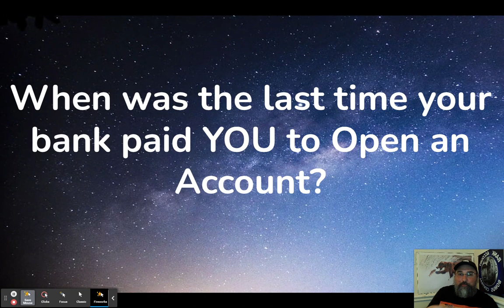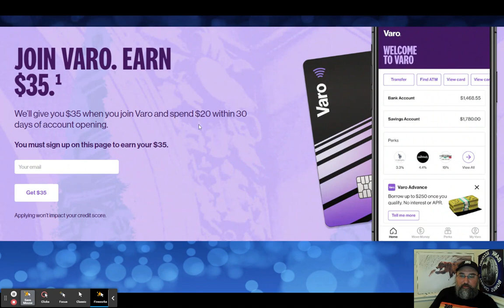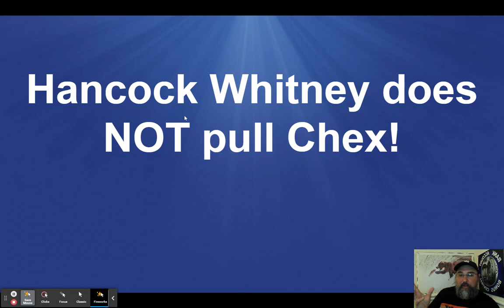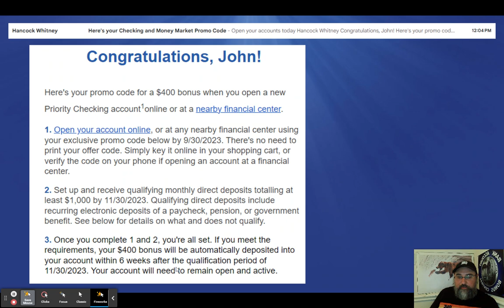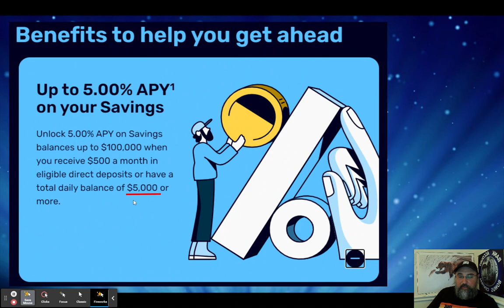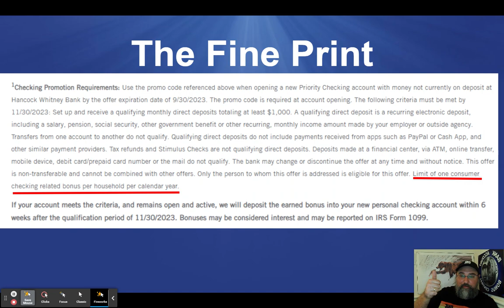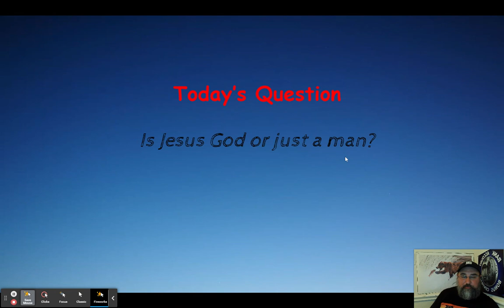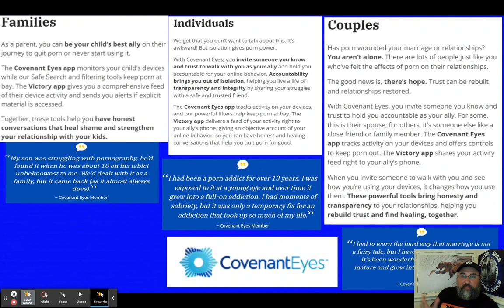Hancock Whitney $400 Checking Account Bonus! Multiple States! Limited Time! HUGE UPDATE!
Learn all about how to get $400 Checking Account Bonus from Hancock Whitney in this video! link to this offer

$20 Western Union Send money Bonus from Western Union!

$150 in Checking Account Bonus from Upgrade link to this offer ends 7/31/2023

Capital One Quicksilver Infinite Loop Credit Card! Link to these offers